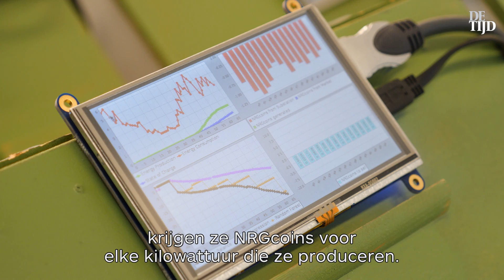NRGcoin: cryptocurrency voor groene energie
In het artificiële intelligentielab van de Vrije Universiteit Brussel staat een testopstelling voor het NRGcoin-project. Dat wil artificiële intelligentie aan blockchain koppelen om vraag en aanbod van groene stroom beter op elkaar af te stemmen.